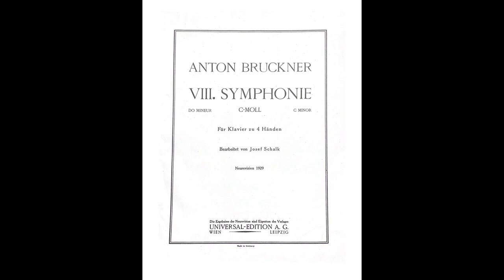Anton Bruckner, Symphony No. 8 in C Minor: I. Allegro moderato (Version for Piano four-hands)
Dino Sequi and Gerhard Hofer perform:
Anton Bruckner, Symphony No. 8 in C Minor: I. Allegro moderato
(Version for Piano four-hands by Josef Schalk)

Recorded in concert at the Alter Dom, Linz on September 4, 2017

Piano: Rudolf Ibach & Sohn, Opus Nr. 52153, built ca. 1906 in Schwelm - Germany
Piano under the care of Michael Schimpelsberger
Recording engineer: Werner Mayrhuber
copyright Photos of the Piano Duo: WK Fotografie GmbH, Foto Cerna

Die Konzerte an Bruckners Geburtstag

Seit dem Jahre 1996 werden im Alten Linzer Dom (Ignatiuskirche) die Sinfonien von Anton Bruckner (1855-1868 Domorganist an dieser Kirche) an dessen Geburtstag in zeitgenössischen Klavierbearbeitungen gespielt. Diese Initiative geht auf den oberösterreichischen Musiker August Humer (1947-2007) zurück, der in der Folge gemeinsam mit dem Wiener Pianisten Johannes Marian alle Sinfonien in den Klavierfassungen gespielt hat. August Humer war eine herausragende und weithin wirkende oberösterreichische Musikerpersönlichkeit. Er unterrichtete ab 1973 Orgel, Cembalo, historische Tasteninstrumente und Kammermusik an der Linzer Anton Bruckner Privatuniversität und war ab 1975 Domorganist im Alten Dom. Diese Tradition wurde bis zu Humers frühem Tod mehr oder weniger ununterbrochen fortgeführt. 2008 belebten Bernhard Prammer, der Nachfolger August Humers als Domorganist, und Norbert Trawöger diese Tradition wieder und konnten dafür das Klavierduo Dino Sequi und Gerhard Hofer gewinnen.

The Concerts on Bruckner's Birthday

Since 1996, concerts to commemorate Anton Bruckner's birth are held in the Alter Dom in Linz, Austria, where the composer was church organist between 1855 and 1868. These concerts feature performances of piano arrangements of Bruckner's symphonies. We owe this initiative to the Upper Austrian musician August Humer (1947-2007) who played all Bruckner symphonies in their piano version together with Viennese pianist Johannes Marian. August Humer was a distinguished and influential Upper Austrian personality. Beginning in 1973 he taught organ, harpsichord, historic keyboard instruments and chamber music at the Linz Anton Bruckner Privatuniversität. In 1975 he became also church organist of the Linzer Alter Dom. These performances at the Alter Dom became a recurring event which, with only a few interruptions, continued until Humer's early death. In 2008, Humer's successor as church organist, Bernhard Prammer, together with Norbert Trawöger, gave new life to this tradition engaging for this purpose the Dino Sequi/Gerhard Hofer Piano Duo.